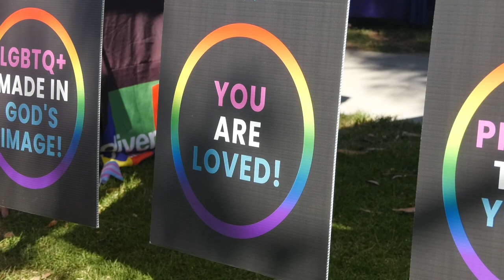SCV PRIDE CELEBRATED THE LGBTQIA2+ COMMUNITY WITH A PICNIC IN THE PARK.